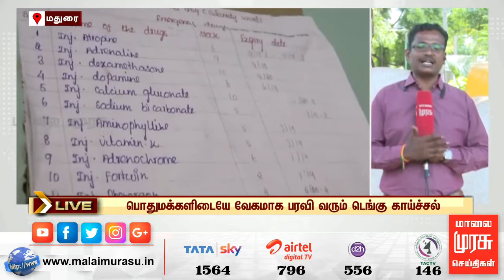வேகமாக பரவி வரும் டெங்கு காய்ச்சல்..!